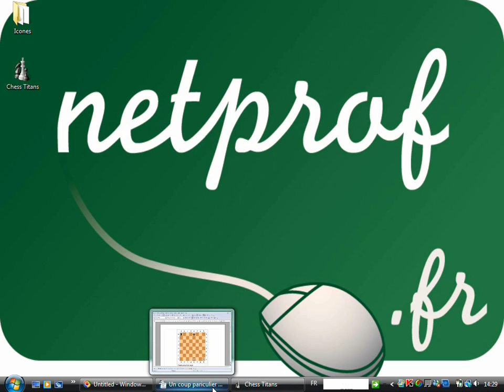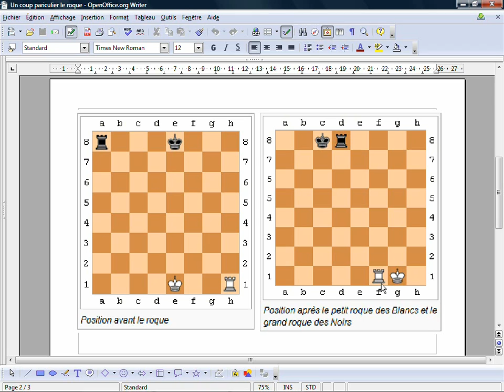Jeu d'échecs 8 : Un coup particulier le roque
Cours netprof.fr de Jeux / Echecs
Prof : Frédéric